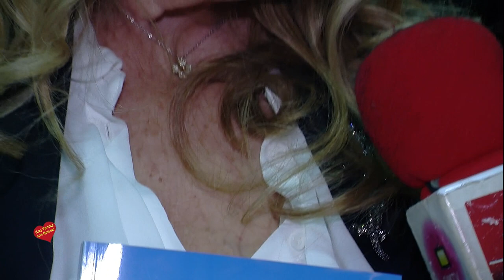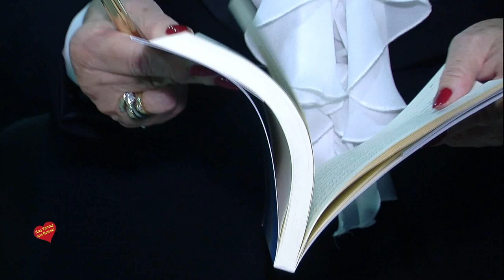Presentación del Libro, Los Sueños perdidos, obras recogidas de Guillermo fonseca Fernández 5